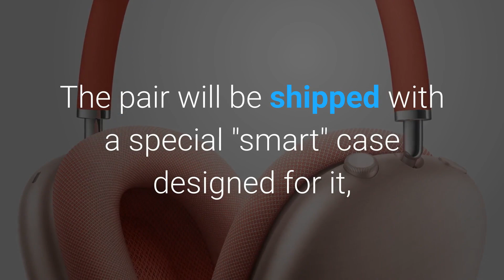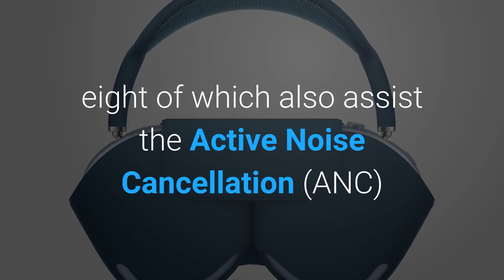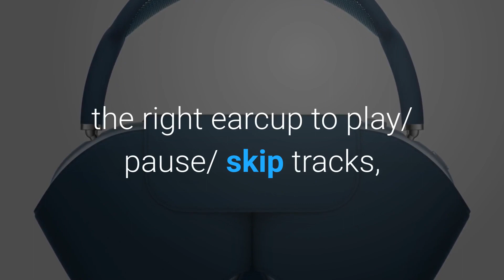Airpod max apple new over head headphones launched